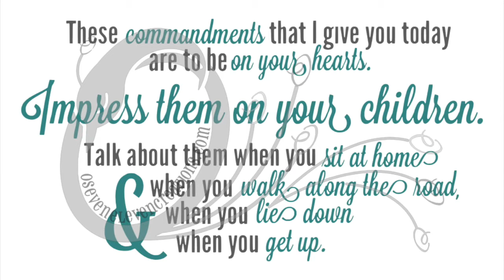AY Family Sabbath June 12th, 2021